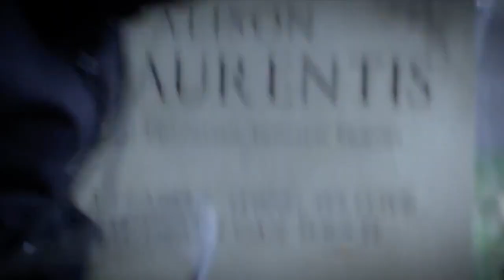pll voiceover | emily "i mixed up the nightmares"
Another kind-of Halloween-ish dub for today! Tomorrow and Saturday are going to be two of the most iconic Halloween scenes from the show, but for now, here's a scene that hopefully my neighbors didn't hear. Enjoy!